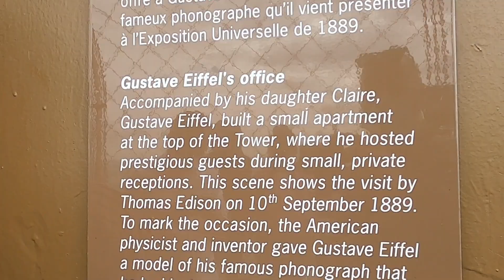Eiffel Tower Paris - Elevator ride to the top & walking tour 2021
I recorded almost all bolts on tower. :))